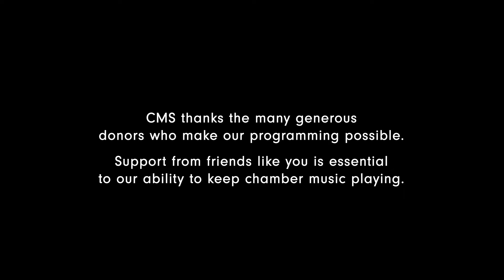Artist Notes | Anthony Roth Costanzo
Artist Notes is a new series of digital shorts chronicling an artist's relationship with a particular work. In this second episode, countertenor Anthony Roth Costanzo discuss his approach to Handel's "Quella Fiamma" from Arminio.

Watch and listen to the Digital Encore of Anthony Roth Costanzo at the Chamber Music Society of Lincoln Center's concert "Handel and Vivaldi"